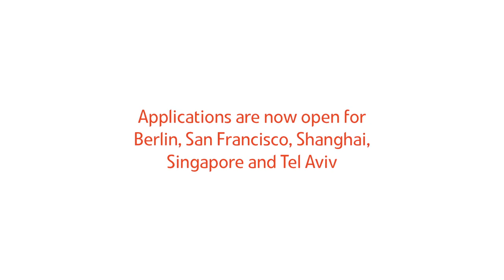Tiltsta - Australian Landing Pad Participant, San Francisco